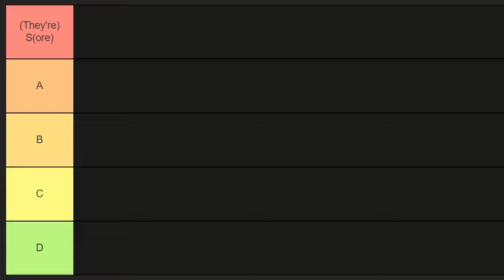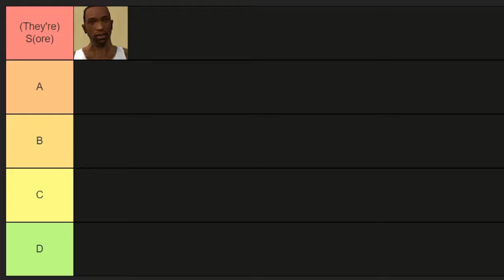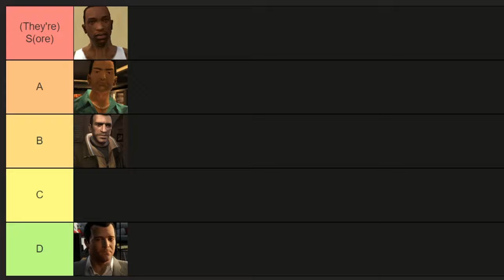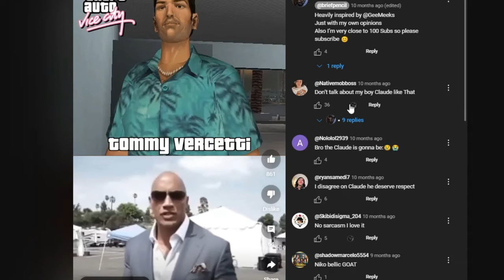MOST GLAZED GTA CHARACTERS (Dumb Tier List)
Oil up CJ

Timestamps for you lazy fucks out there
0:00 Intro
0:26 Dj
1:08 miko
1:38 Micky
2:12 Timmy
2:38 Claude
4:00 Trisha

videos on this channel may contain crude humor, intended for older audiences
if you get offended don't get butthurt

Xbox - BR13F
PSN - TheBriefOne